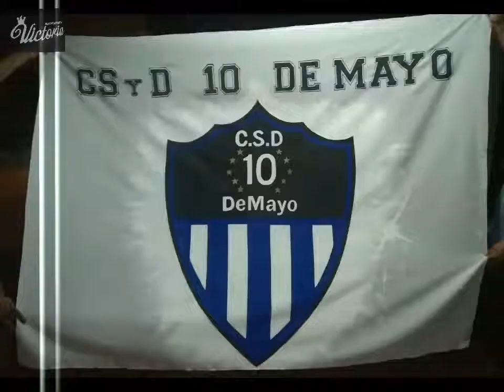10 de Mayo Campeon